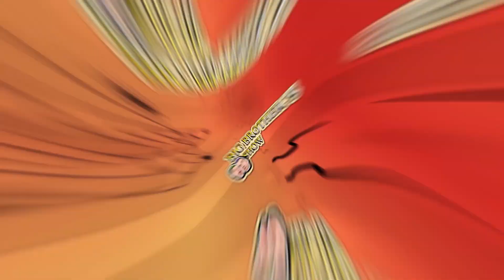BAND-AID IN ICE CREAM! ПЛАСТЫРЬ В МОРОЖЕННОМ!